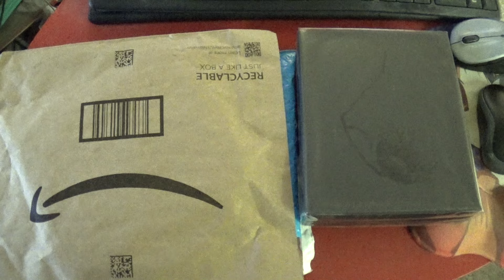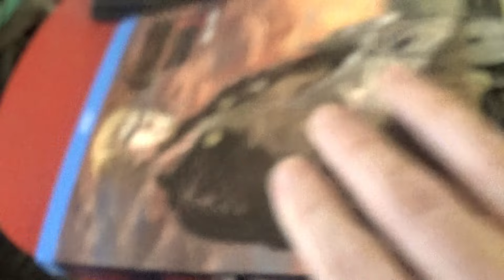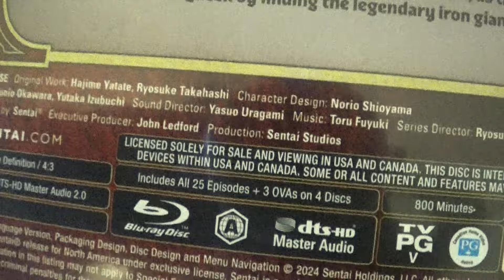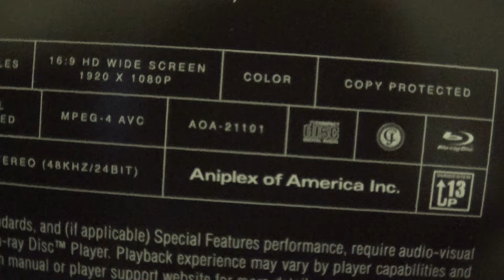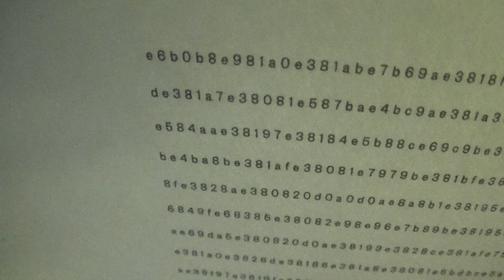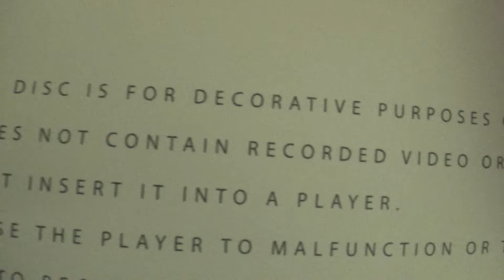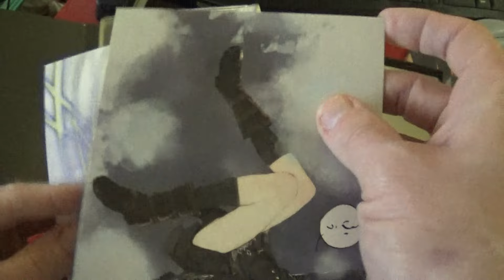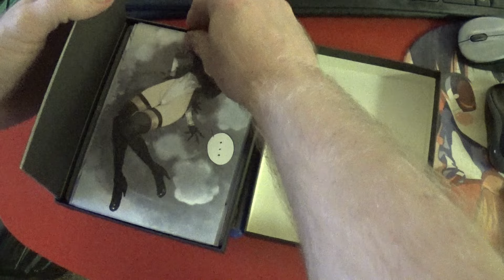Physical Anime Collection Update, October 22nd, 2024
Anime:
* Vinland Saga blu-ray season 2 part 2
* Panzer World Galient blu-ray complete
* NieR:Automota Ver 1.1a blu-ray volume 1

Other:
* The Legend of Zelda - Echoes of Wisdom (Nintendo Switch)